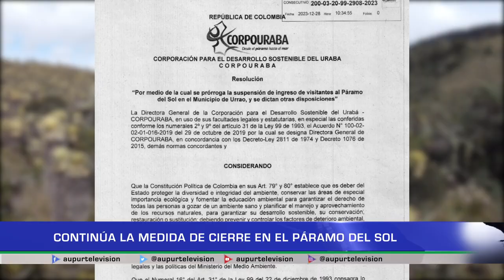Continúa la medida de cierre en el Páramo del Sol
Gracias a la resolución 2908 del 2023, se extiende la medida donde se prohíbe el ingreso de visitantes a la conocida “Montaña Sagrada” la mayor altura de Antioquia. Hasta el momento, el cierre es vigente hasta finales del mes de agosto